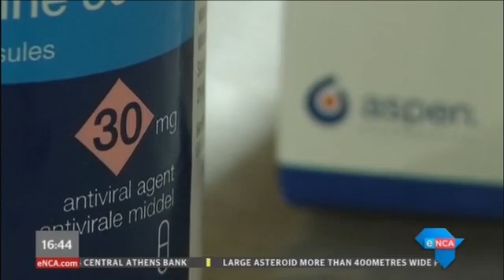SA Dr added on Time magazine top 100 list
Johannesburg, 20 April 2017 - Prof Glenda Gray has worked tirelessly to find an HIV vaccine, and the international community is taking note of her efforts. TIME magazine has included her in its annual list of the most influential people in the world.